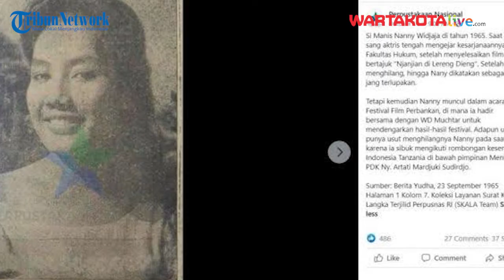Pesona Nani Wijaya Saat Muda Dijuluki Si Manis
WARTAKOTALIVE.COM, JAKARTA - Nani Wijaya meninggal dunia pada usianya yang ke 78 tahun.

Legenda dunia peran Indonesia itu sudah menjalani karir di dunia hiburan selama lebih dari setengah abad.